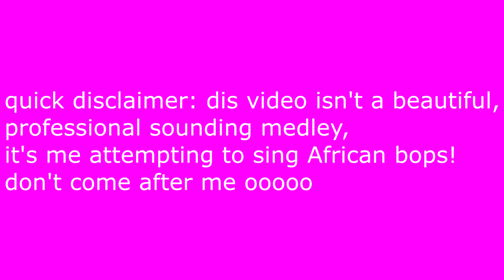22.African Love Song Medley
uploaded late in the night for ppl not in the Western hemisphere..

songs i (tried to ) sing :

Odo- Kidi
Simi- Joromi
Davido - If
Suzziah x Le Band - Numba 1

Say  you love me -Kidi

(ALL THE SONGS ARE BOPS! GO LISTEN!)

tysm for listening to my tone deaf voice :)

Green screen channels: Gabrielle Marie, Editing Hacks, editinghacksbylayla, Evananas etc

                                                     Love, CC ♥